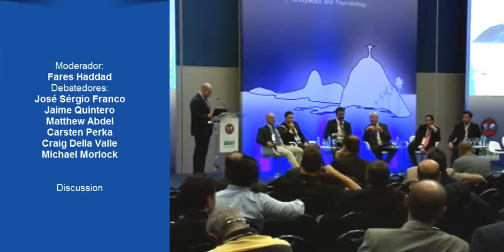DISCUSSION - AO RECONSTRUCTION SYMPOSIUM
Fares Haddad (United Kingdom) et al